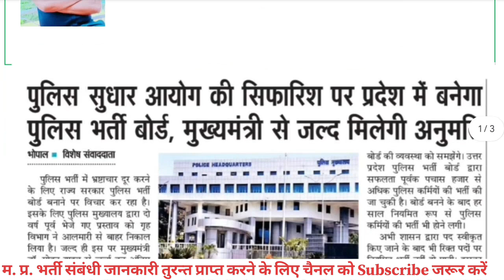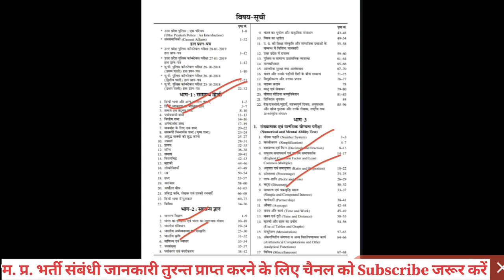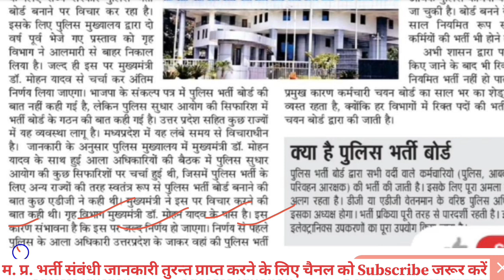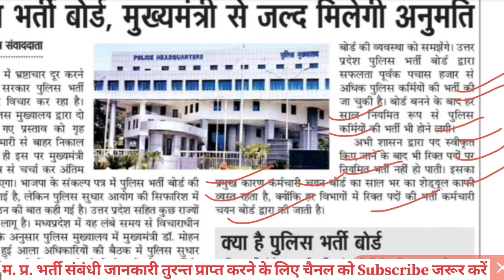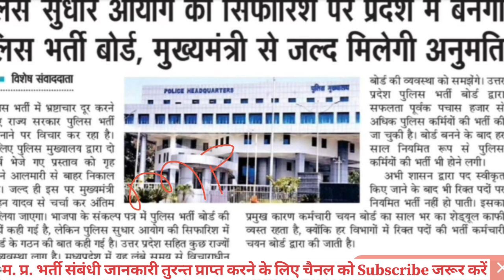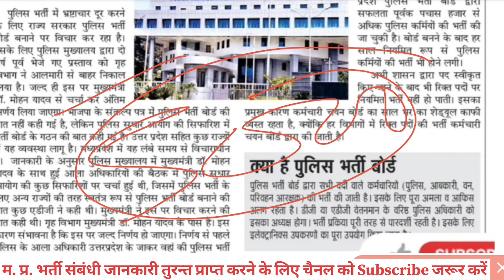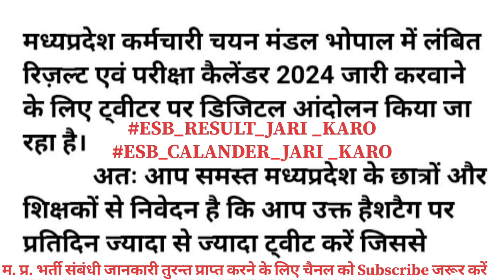UP POLICE की तर्ज पर होगी mp में हर साल पुलिस भर्ती|mppolice भर्ती आयोग बनाने की कवायद तेज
UP POLICE की तर्ज पर होंगे mp में पुलिस भर्ती| mp police भर्ती आयोग बनाने की कवायद तेज|mp police vacancy 2024

PRACTISE SET
FLIPKART

Mp polic physical
MP government vecancy 2023
Chauhan academy
Aditya Patel sar
mp police 5000 new bharti
mp police new bharti
mp ESB
MP police written l exam cut off 2023
MP Police physical number 2023
MP Police physical test
MP Police general boys physical cut off
MP police ews boys physical cut off
MP Police SC boys physical cut off
MP police OBC boys physical cut off
MP police St boys physical cut off
MP police X serviceman cut off
MP police general girls physical cut off
MP Police OBC girls physical cut off
MP police categories wise form apply
MP police RTI reply
MP police total form apply
Your Questions:
mp patwari reexam
mp patwari bharti cancled
mp jail prahari
mp forest guard result
27 December bhopal chalo
mp police result bhoapl cgalo
MP PATWARI BHARTI
MP PATWARI BHARTI UPDATE
MP PATWARI JOINING
MPESB NEW UPDATE
MPESB EXAM CALANDER
MP VAYAPM UPDATE
MP PATWARI NEW BHARTI
MP PATWARI BHARTI CANCELED
MP PATWARI 2023
MP POLICE PHYSICAL VENUE
MP POLICE KIS SHIFT ME KITNE QUESTIONS GALAT
MP PATWARI exam Cancel
MP PATWARI RESULT UPDATE
MP PATWARI RESULT 2023
MP PATWARI BHARTI RADD
MP PATWARI 2023
MP vacancy
MP PATWARI JAANCH REPORT

winners institute
aditya patel

Topic Cover by this chanal:
▪️mp Jail prahari result
▪️MP FOREST RESULT
▪️MP POLICE AFTER PHYSICAL CUT OFF
▪️MP POLICE AFTER NORMLAIZATION CUT OFF
▪️MP POLICE PHYSICAL BOYS CUT OFF
▪️MP POLICE PHYSICAL GIRLS CUT OFF
▪️MP POLICE CONSTABLE CUT OFF ANALYSIS
▪️MP POLICE CUT OFF ANALYSIS
mp police answer key out
mp police response sheet out
mp police ex service man cut off
mp police cut off genral girls
 mp police cut off genral boys
mp police cut off
mp police cut off st
MP patwari bharti cancel
MP police cut off obc
MP patwari cut off genral
MP patwari keval sarkari noukri cut off
MP patwari utakrsh cut off
MP patwari winners institute cut off
MP police 2023 cut off
 mp police answer key nahi khul Rahi
mp police result kab ayega
mp police bharti result
mp patwari joining
mp police normlaization me kitne number badhege
dabang classes exam analysis
royal study mp police cut off analysis